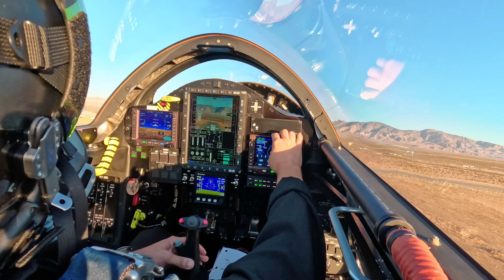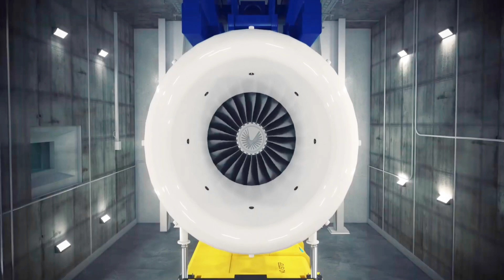Boom Supersonic XB-1 Hits New Speed Record in Latest Test Flight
Boom's XB-1 supersonic took its fifth test flight out of Mojave Air & Space Port recently setting a few new records in the process. The XB-1 is the one third scale platform that Boom is using as the foundation for its eventual Overture aircraft that aims to bring back commercialized supersonic passenger flight.